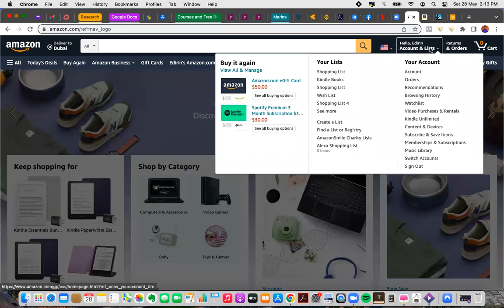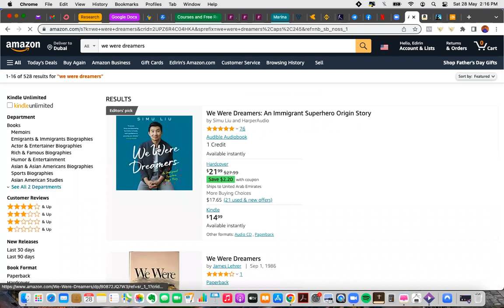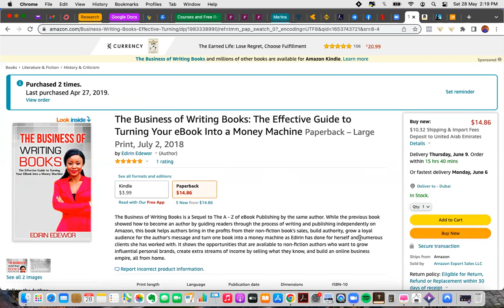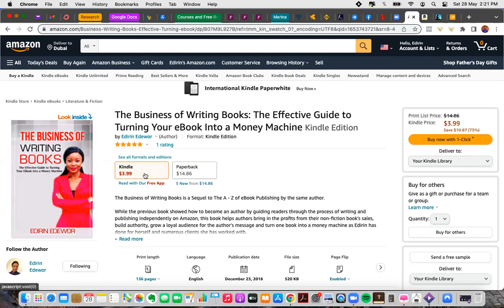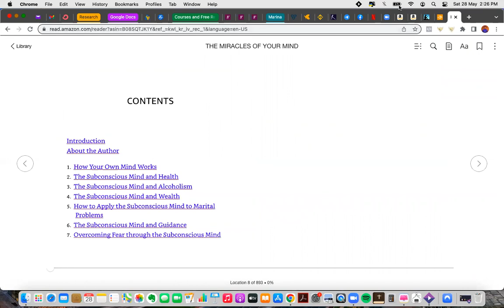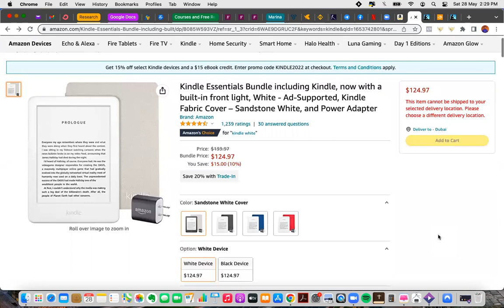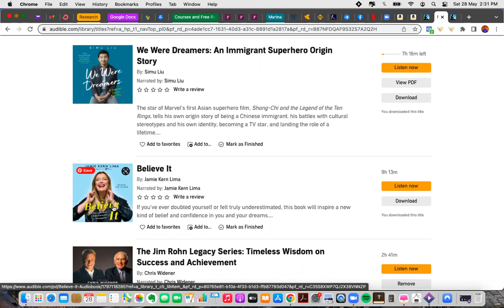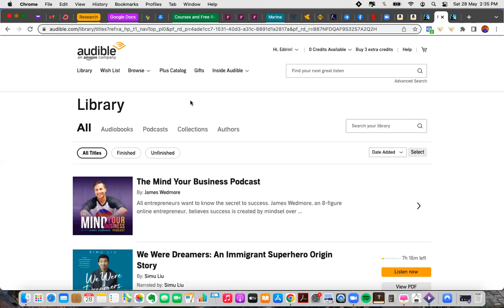How to Order and Read Kindle Books on Amazon With Any Phone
I received a DM on Facebook from a member of my community who needed guidance on how to order a book on Amazon and I realised that so many people may not know how to do that, so I made a tutorial.

Although the tutorial was done on a laptop, it's basically the same thing on mobile phone as well.

To create an Amazon account, go to: amazon.com

To read your purchased book on your browser, go to: read.amazon.com

To listen to Audiobooks on Audible, go to: audible.com

You only need to create one Amazon account to be sign into your Kindle Library or Audible.

Want to get your books published and selling on Amazon KDP?

Join my Facebook Community for Authors, Writers and Entrepreneurs